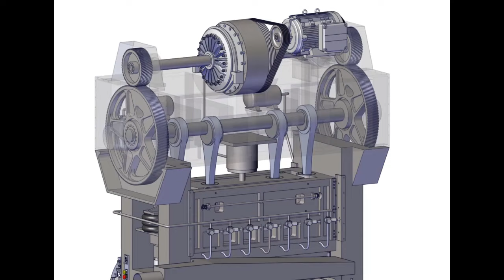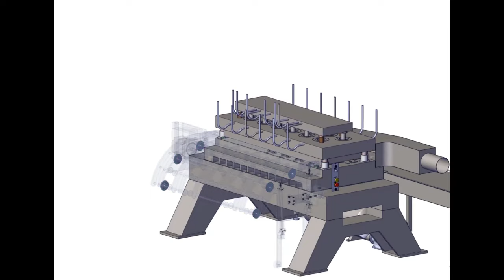What Happens Inside a Cupper? (Part 1) IPS CanSCHOOL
Dive into the world of efficient can manufacturing with IPS's CanSCHOOL. Our latest video unpacks the workings of the cupper, the essential first step in transforming metal coil stock into cup shapes. Explore key components like the drivetrain, inner and outer slides, and infeed assembly.

Understanding the mechanics of the cupper not only enhances your technical expertise but also boosts production output and quality. With CanSCHOOL, you're investing in long-term success, improved efficiency and quality in can manufacturing.